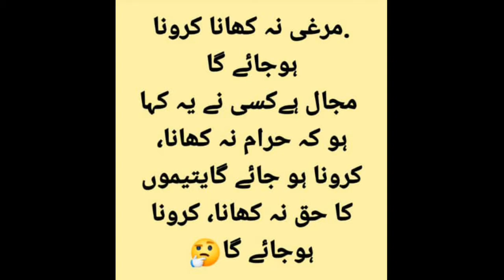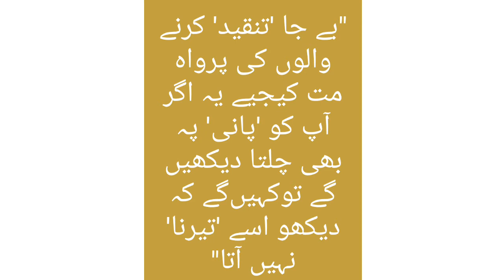bajat 2020-21|Decision not to increase salaries of government employees,sarkari mulazmin,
very important lesson for govt employes

Decision not to increase salaries of government employees

2020-21 me sarkari mulazmin ki tankhawahay na barhanay ka faisla,

well done imran khan well done